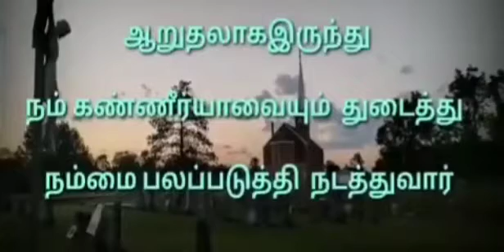Karam pidithu nadathi sellvar 🙇🙇🙇 | Tamil christian cut song ☦️☦️☦️